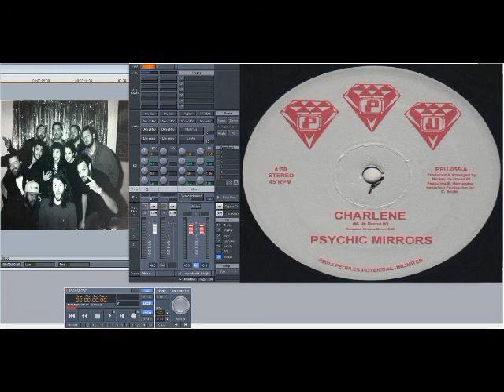Psychic Mirrors - Charlene (Slowed Down)